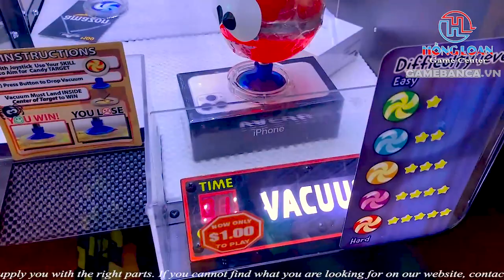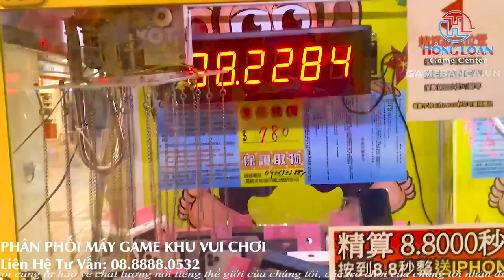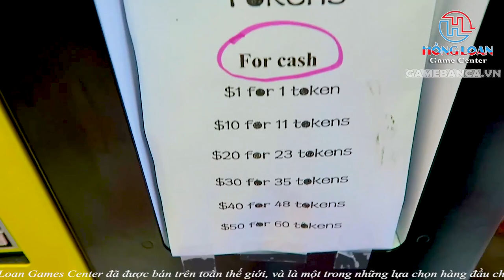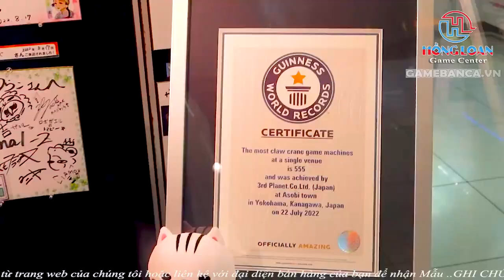"Máy gắp thú quá lỗi thời? Đừng bỏ lỡ xu hướng mới với gắp hàng hiệu!"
Máy gắp hàng hiệu Trung Quốc: Sức hút độc đáo khiến các doanh nghiệp Việt quan tâm

Trong thời đại công nghệ số 4.0, các trò chơi trực tuyến trở nên phổ biến, tuy nhiên việc đổi mới hình thức giải trí để thu hút khách hàng vẫn luôn là một vấn đề đau đầu của các nhà kinh doanh. Tại Trung Quốc, một chiêu bài độc đáo vừa được áp dụng gần đây đó là chơi máy gắp hàng hiệu.

Tại thành phố Hạ Môn, Trung Quốc, những chiếc máy gắp thú vô cùng kỳ lạ đã được đặt tại các trung tâm mua sắm. Mặc dù bên ngoài chúng trông giống như các máy gắp thú truyền thống nhưng bên trong lại không chứa bất kỳ con thú bông nào mà thay vào đó là hàng hiệu xa xỉ, đến từ các thương hiệu danh tiếng như Louis Vuitton, Gucci hay YSL. Đây chắc chắn là một chiêu bài hút khách cực kỳ độc đáo và hiệu quả.

Với sự thu hút của chiêu bài này, các doanh nghiệp Việt muốn nhập khẩu máy gắp thú nhồi bông về lắp đặt tại các siêu thị. Tuy nhiên, một số thắc mắc về thủ tục nhập khẩu, thuế và quy trình thông quan vẫn còn tồn tại.

Theo chính sách của Bộ Văn hóa Thể thao và Du lịch, máy gắp thú nhồi bông nhập khẩu thuộc diện quản lý chuyên ngành, cần phải làm thủ tục thẩm định nội dung hàng hóa nhập khẩu để được cấp phép nhập khẩu.

Thuế nhập khẩu máy gắp thú nhồi bông bao gồm thuế nhập khẩu và thuế giá trị gia tăng. Theo quy định, thuế nhập khẩu máy gắp thú nhồi bông không được hưởng thuế nhập khẩu ưu đãi 20%, thuế giá trị gia tăng là 10%. Tuy nhiên, khi nhập khẩu từ Trung Quốc và có CO form E thì doanh nghiệp sẽ được hưởng thuế nhập khẩu ưu đãi đặc biệt

Khi nhập khẩu từ Trung Quốc có CO form E thì doanh nghiệp hưởng thuế ưu đãi đặc biệt 0% đó là
Các máy và bộ điều khiển trò chơi video, dụng cụ dùng cho giải trí, cho các trò chơi trên bàn hoặc trong phòng khách, kể cả bàn sử dụng trong trò chơi bắn bi (pin-table), bi-a, bàn chuyên dụng dùng cho trò chơi ở sòng bạc và các thiết bị dùng cho đường chạy bowling tự động.

Máy trò chơi bắn bi (pintables) hoặc các máy trò chơi tự động (có khe nhét xèng hoặc xu)

Với kinh nghiệm nhiều năm làm thủ tục nhâp khẩu hàng Trung Quốc, Hồng Loan Games Center có thể tư vấn chính xác để CO form E và bộ hồ sơ của Quý khách hàng được hưởng ưu đãi thuế.
Thủ tục hải quan nhập khẩu máy gắp thú nhồi bông :
Thủ tục hải quan:
Để thông quan một lô hàng máy gắp thú nhồi bông, doanh nghiệp cần phải chuẩn bị hồ sơ và làm các bước đầy đủ theo quy trình sau:

Bước 1: Chuẩn bị hồ sơ và đăng ký xác nhận danh mục sản phẩm có nội dung vui chơi giải trí nhập khẩu
Bước chuẩn bị hồ sơ cần dịch thuật, công chứng thông tin chi tiết kỹ thuật và hướng dẫn sử dụng các loại máy.

Bước 2: Làm thủ tục khai báo hải quan, mở container niêm phong mẫu hàng hóa cần thẩm định.
Bước 3: Chuẩn bị hồ sơ và mang mẫu tới Sở Văn hóa-Thể thao để thẩm định nội dung. Sở Văn hóa ra biên bản thẩm định, quyết định cấp phép nhập khẩu
Bước 4: Thông quan hàng hóa

Hồ sơ cần chuẩn bị:
Invoice, Packing list: Bản chụp (ký, đóng dấu, chức danh và không đóng dấu: Sao y bản chính)
Bill (Vận đơn): Original bill, hoặc telex bill, surrender bill (bản chụp)
Biên bản thẩm định nội dung hàng hóa nhập khẩu và quyết định cấp phép nhập khẩu
CO (nếu có) để hưởng ưu đãi thuế: bản gốc Original
Các chứng từ khác theo yêu cầu

Đó là những giấy tờ cần thiết nhất để làm thủ tục hải quan, theo quy định tại khoản 5 điều 1 thông tư 39/2018/TT-BTC (sửa đổi điều 16 thông tư 38/2015/TT-BTC).

Hồng Loan Games Center cung cấp dịch vụ hỗ trợ:
Thủ tục nhập khẩu máy game, máy trò chơi
Thủ tục nhập khẩu mô hình golf 3D
Thủ tục nhập khẩu máy thực tế ảo VR
Thủ tục nhập khẩu máy gắp gấu

Nếu doanh nghiệp có vướng mắc khi làm thủ tục nhập khẩu máy trò chơi điện tử, máy thực tế ảo và các mặt hàng khác thì xin liên hệ với chúng tôi sớm nhất để được tư vấn.

Hi vọng được hợp tác cùng Quý khách hàng."

Công Ty Hồng Loan Games Center

Địa chỉ ĐKKD và Văn Phòng tại Hồ Chí Minh:
22 ĐƯỜNG SỐ 3, PHƯỜNG AN LẠC A, QUẬN BÌNH TÂN TÂN